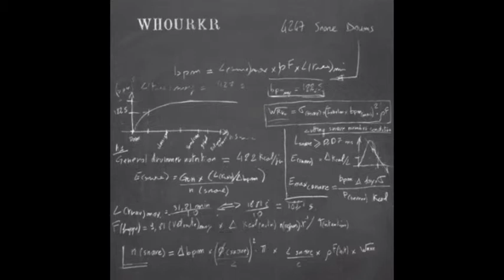bcm112 rmx 5: Breakcore